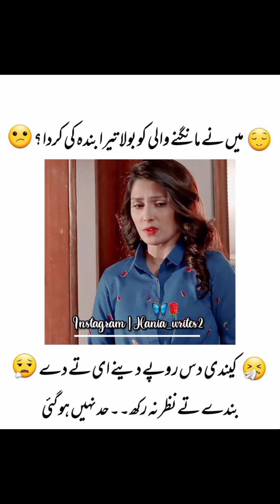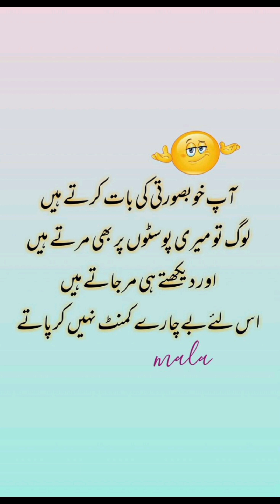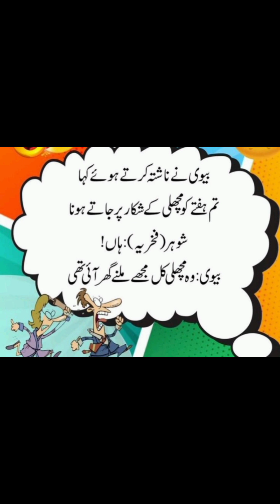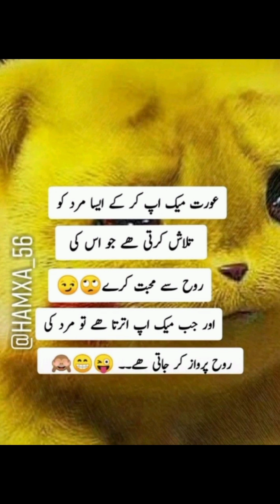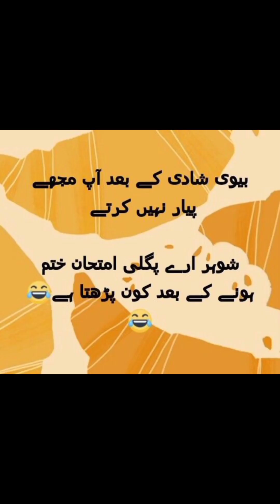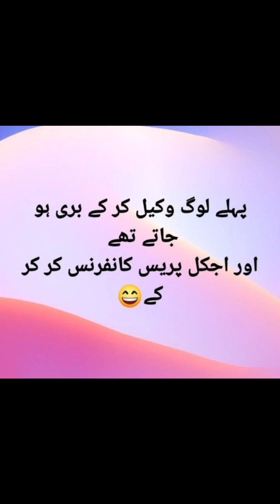Screenshot ki Urdu🤣Hum kren tu paindu or ye kren tu fashion😎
funny,
funny video,
funny memes,
funny songs,
funny sounds,
funny cats,
funny asmr ,
funny audios
funny babies,
funny background music,
funny comedy,
funny clips,
Funny jokes video,
funny video pyari pyari,
Funny jokes shorts,
Funny jokes in English,
Funny jokes pakisatni Punjabi,
Urdu jokes,
Urdu jokes funny,
Urdu jokes short,
Urdu jokes TikTok,
Tik tok funny video,
Urdu jokes channel,
Urdu jokes stories,
Urdu jokes status,
Urdu jokes comedy,
Urdu jokes shayari,
best Urdu jokes,
best Urdu jokes ever,
Urdu jokes cartoon,
Viral funny videos 2023,
Viral funny videos,
Viral funny shorts,
Viral funny memes,
Viral funny clips,
Viral funny videos on internet,
Viral funny videos shorts,
comedy urdu jokes,
funny cat jokes in Urdu,
comedy jokes Urdu mein,
Urdu daily jokes,
dirty Urdu jokes,
Urdu jokes english funny,
funny jokes Urdu english,
Eid jokes Urdu,
Urdu jokes for kids,
Urdu shayari funny jokes,
Urdu poetry funny jokes,
Urdu jokes very funny,
Urdu funny pranks,
funniest Urdu jokes,
funny jokes in Urdu for students,
Jokes in Urdu for friends,
full-funny jokes in Urdu,
Hindi Urdu jokes,
dirty Urdu jokes on husband and wife,
Funny jokes in Urdu hansi,
Jokes in Urdu very funny,
Funny jokes Urdu images,
Funny jokes in Urdu,
Pakistani jokes in Urdu,
dirty jokes in Urdu,
Pathan jokes jokes in Urdu,
funny jokes in Urdu short,
double meaning jokes in Urdu,
comedy jokes in Urdu,
Urdu Kashmir jokes,
Urdu jokes latest,
Urdu lateefay jokes,
funny English,
Funny memes,
Urdu memes,
Funny memes Urdu,
Memes that are actually funny,
Memes pakisatni,
Memes Thug,
Funny poetry for friends,
Funny job interview,
English memes

Picture credit:-
All types of pictures credit goes to it's respectful owner and these images are used for entertainment purpose only.if anyone who calims to be the owner of these contact me through email.once I received your email I will try to remove these as soon possible .

Do SUBSCRIBE MY CHANNEL,so that you can get my every upcoming new video.The purpose of this channel is to make people laugh and entertain and spread happiness in their lives.i am a student of literature and like humour in literature and want to promote good humour.the literature of this kind is my passion.i try my best to provide you with good and most funny and informative humours pieces of literature.You will get to watch videos on this channel such as funny jokes related,funny poetry,funny quotes,funny posts,funny Whatsapp status and DPS,meme pictures , meme videos, funny clips,comedy videos,trending jokes with sound and images so that you can get fully understand by watching and listening as well.you will not be shown any kind of unnecessary content on this channel.